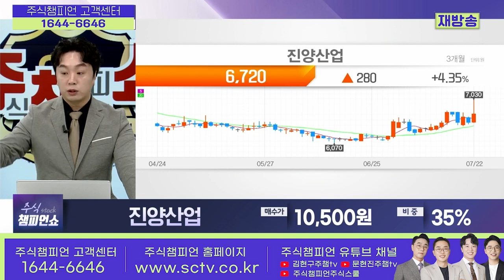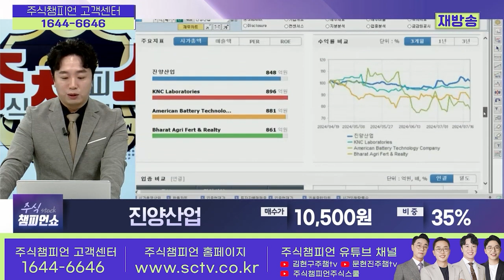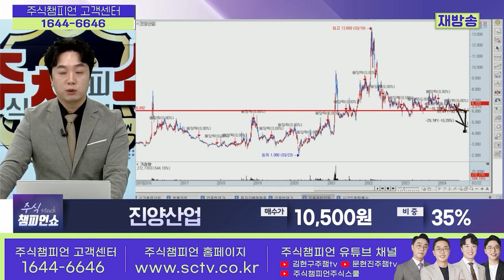진양산업 종목상담 문현진